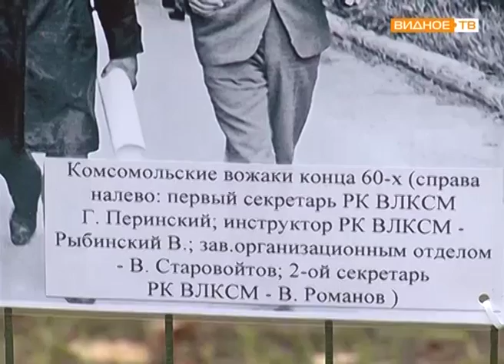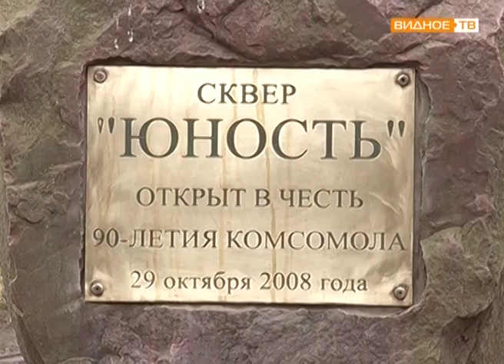"Комсомольцы-добровольцы" - митинг бывших комсомольцев